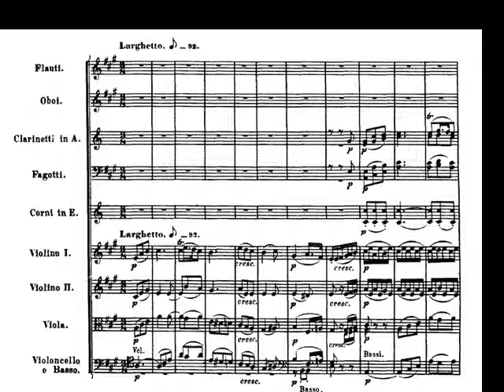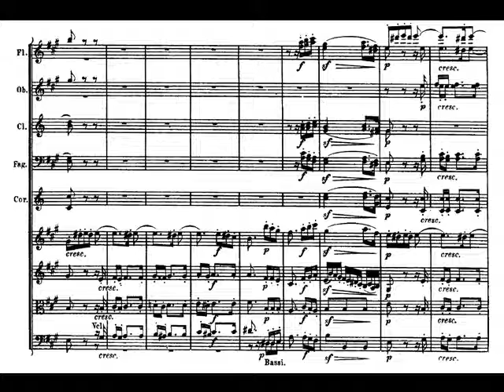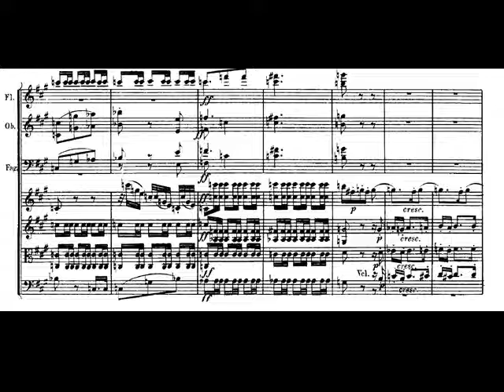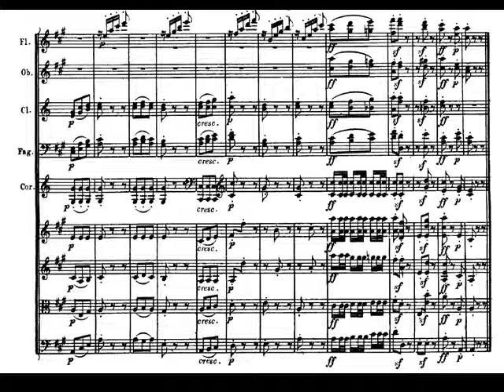Beethoven. Sinfonía nº 2 en Re Mayor Op. 36 II - Larghetto